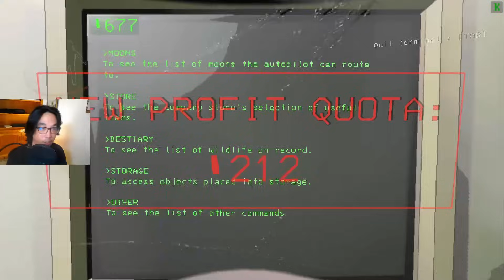Lethal Company Has an Official MODDED HIGH QUOTA Category. So I Gave it a Shot.